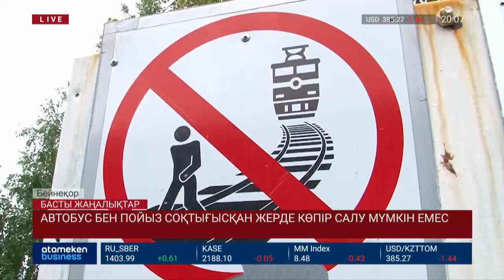Шамалғандағы апаттан жарақат алғандар жансақтау бөлімінде жатыр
Шамалғанда пойыз бен автобустың соқтығысуынан жарақат алған 3 науқастың жағдайы ауыр.  Бұл туралы ақ халаттылар мәлімдеді.  1986 жылғы келіншек және оның екі қызы да жансақтау бөлімінде жатыр. Үшеуі де бастарынан қатты жарақат алып, қолдарымен қабырғалары көп жерден сынған. Ал жергілікті жұрттың оқиғадан кейін қорқынышы басылар емес. Оқиға болған жерге әріптесім Әнуар Кәрбозов арнайы барып, тұрғындармен тілдісіп келді.

Шамалғандағы пойыз бен автобусдың соқтығысуына теміржол қызметкері кінәлі болуы мүмкін. Себебі, алдын алу шарасын қарастырмаған. Ішкі істер министрі Ерлан Тұрғымбаев осыған қатысты тергеп-тексеру амалдары жүріп жатқандығын жеткізді. Сондай-ақ, автобус арнайы сараптамаға жіберіліп, көліктің қалайша қоршауда қалып қойғандығы анықтаулда.